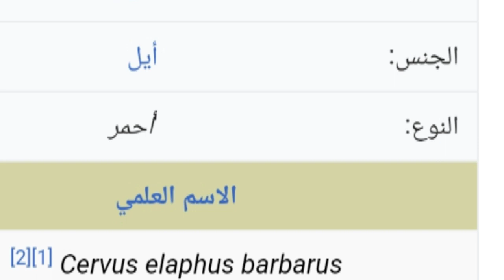معلومات عن الايل الأطلسي (البربري)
الايل البربري ايل غزال الايل الاطلسي حيوانات الجزائر حيوانات المغرب المهددة بالانقراض